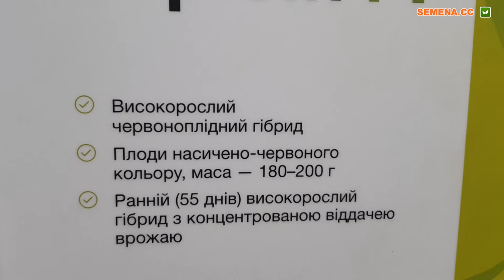Культура в полі Томат Барібін F1 (Syngenta)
Детальніше на сайті v poli baribin
А також за телефонами:
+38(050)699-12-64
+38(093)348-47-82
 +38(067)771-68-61